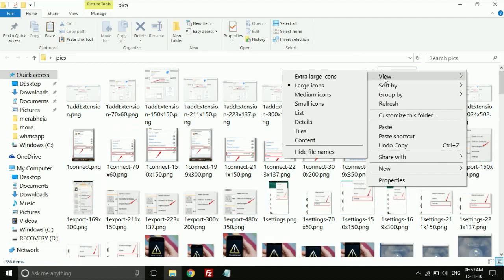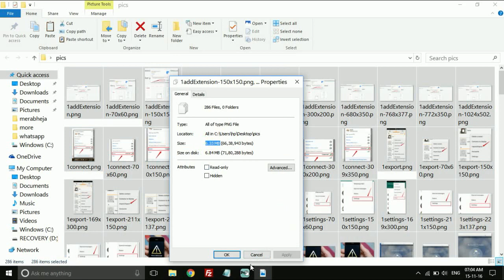How to Bulk compress PNG images in a folder very fast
How to Bulk compress PNG images in a folder very fast by free and portable tool pngyu. download it from github